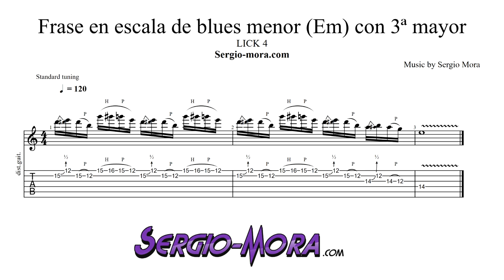Lick 4 - Frase en escala de blues menor con 3ª Mayor (Em)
Lick 4 - Frase en escala de blues menor con 3ª Mayor
Hoy te propongo una frase que podrás usar en tus improvisaciones blueseras y rockeras. Es una frase en la escala de blues menor de MI con la 3ª mayor prestada de la pentatónica mayor.